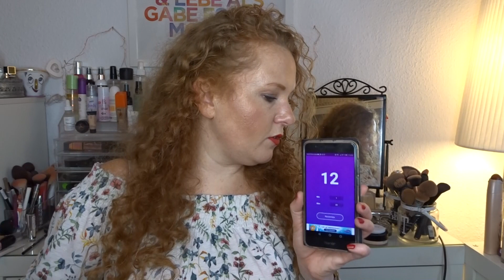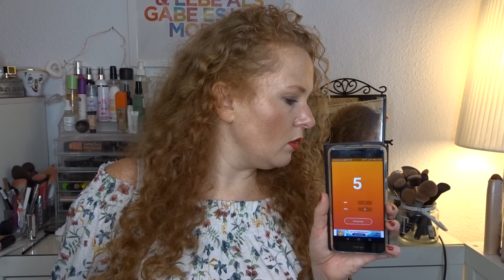5 Produkte in 1 Monat °° Was darf bleiben?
Produkte vom letzten Monat:
Astor Lippenstift Nr 500
Lipgloss P2 (nicht mehr erhältlich da mega alt)
Mac Lipliner 'Brick'
Creme Lidschatten P2 aus Sunshine Godness LE
L.O.V. Transucent Powder
Parfum: Gucci Bamboo

Diese Produkte sind es dieses mal geworden:
Parfum Jette Joop by Night
Mac 'crisp whites' Blush
Maybelline Pomade
Catrice Illuminating 'High Fusion'
Models Own setting Spray   (gibt es bei douglas)
LCN Mascara

Waage mit der ich wiege
Amir Waage

Mein Schminkspiegel mit LED

Standard Düfte im Moment:
driftwood
cosy by the fire
crackling woodfire
Olive & thyme
Cranberry pear
egyptain musk

limitiert:
Loucious plum
bay leaf wreath
sandalwood vanilla
fireside
Kiwi Berries
Autumn Lodge

Meine Aufbewahrung im Hintergrund sind von MUJI. Allerdings bekommt ihr hier fast die selben (werde ich mir auch noch bestellen)

Meine Packstation: 📦📯
Jennifer Lenzen
36783103
Packstation 189
41238 Mönchengladbach